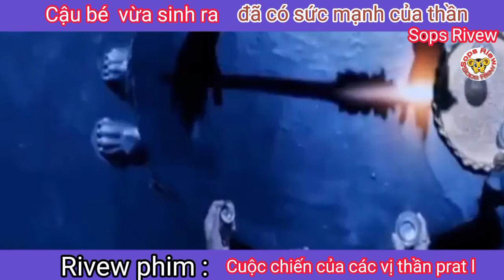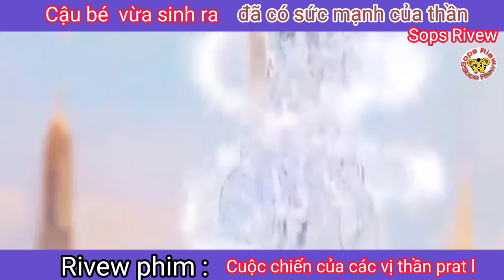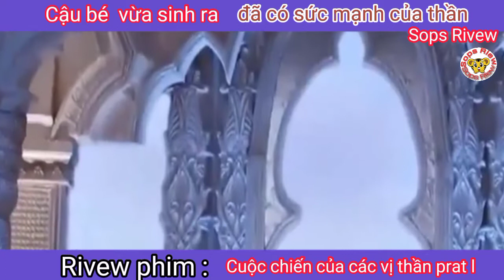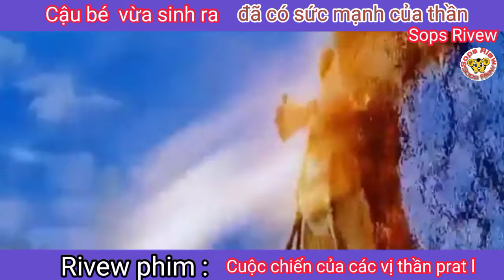Review phim: Cuộc chiến của các vị thần prat 1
Review Phim : Cuộc chiến các vị thần part 1